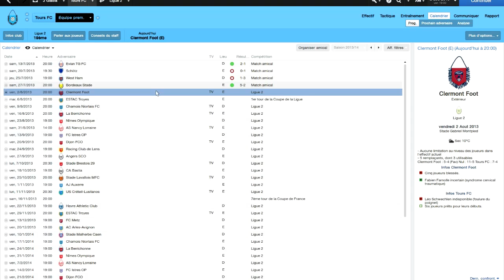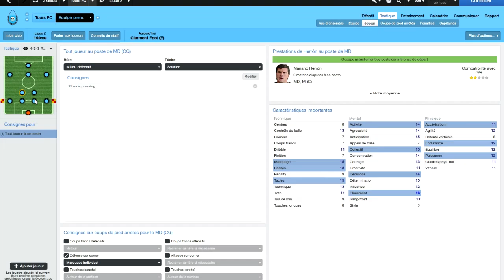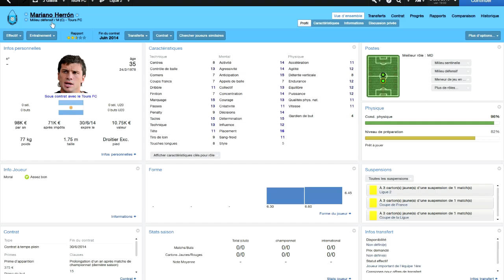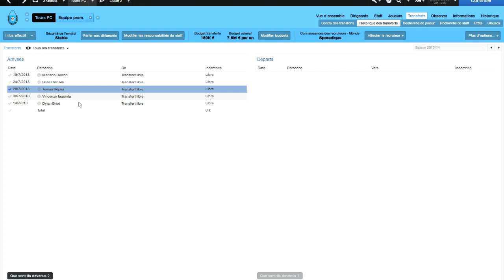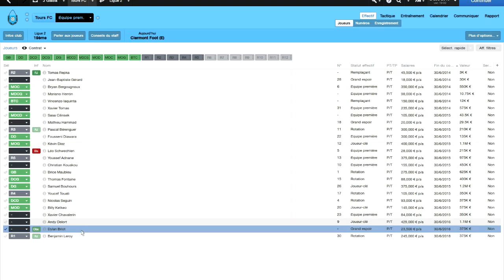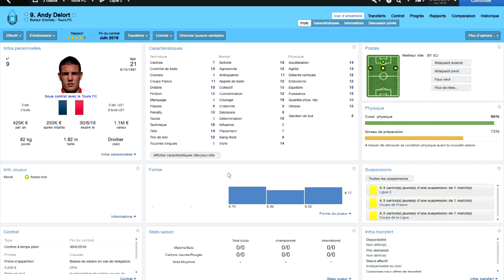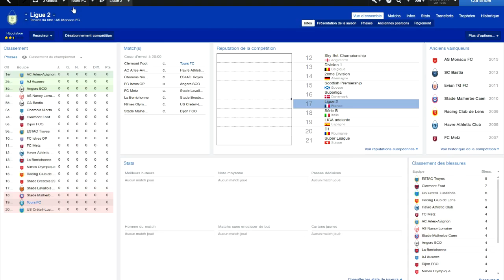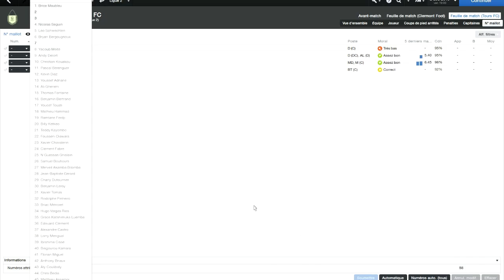Football Manager 2014 | Un jour une histoire | FC Tours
# Description #

Voici la nouvelle série Road to London. Je vais vous proposer un épisode par semaine et c'est le mercredi.

Si vous avez des remarques sur la série n'hésitez pas à m'écrire pour me dire ce que vous aimez ou au contraire ce que vous n'aimez pas, je tacherais de prendre en compte tout vos dires.

N'oubliez pas que vous pouvez interagir avec moi dans les commentaires ou par message privé, vous pourrez ainsi influencer la partie. Le but est de ne pas seulement vous présentez une partie barbante avec une équipe de merde (désolé aux nantais) mais surtout de faire une partie où tout commentaire est intéressant et où tout le monde peut s'amuser, participer.

De plus, je voulais vous dire que je ne suis pas un pro des vidéos youtube, je fais ça vraiment pour le fun, pour m'amuser, donc la qualité et même peut-être le contenu n'est pas géniale, je m'en excuse, j'essayerais de m'améliorer au cours du temps.

Encore merci d'avoir perdu dix de vos minutes à regarder ma vidéo, peut-être à bientôt.

Gladia2393